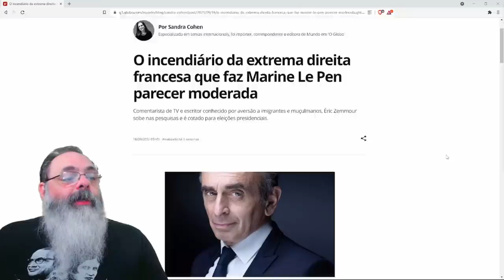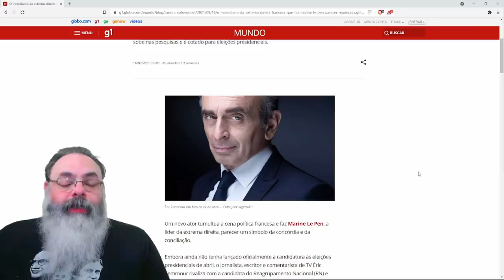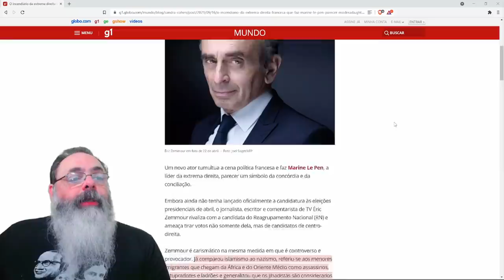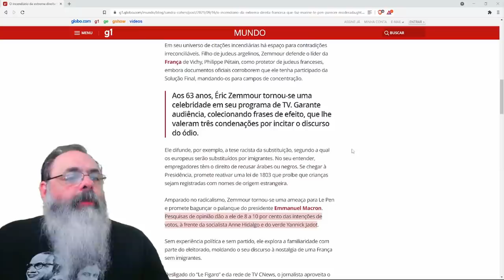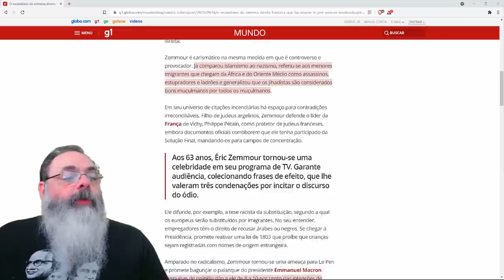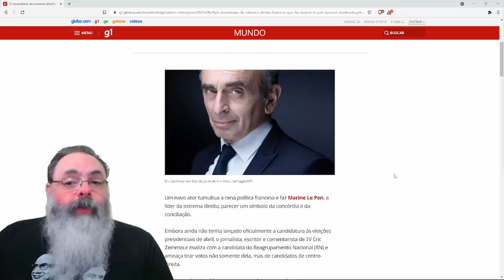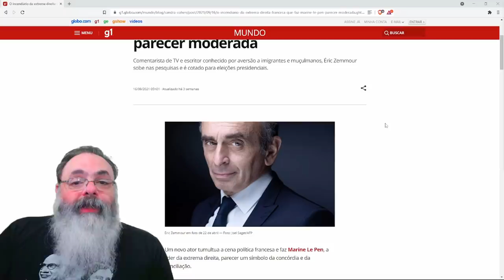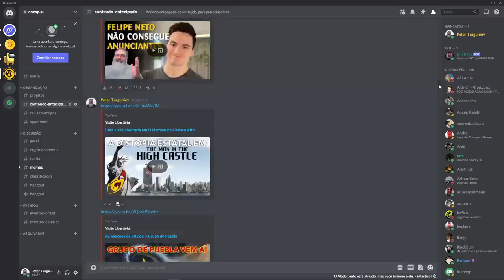Eleição na frança caminha mais para a direita